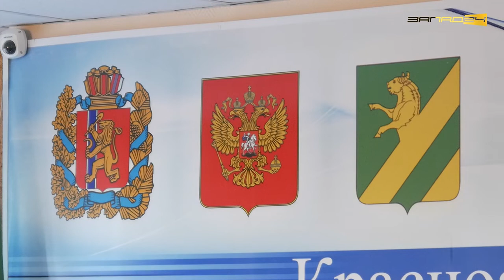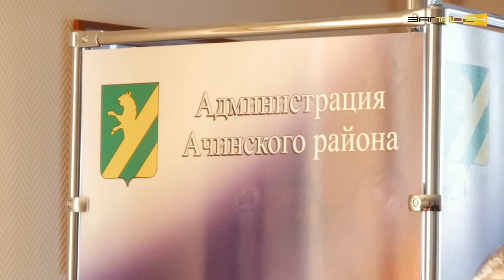Выборы зампредседателя Ачинского райсовета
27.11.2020 в совете депутатов Ачинского района шестого созыва состоялись выборы заместителя председателя. Депутаты в ходе тайного голосования выбирали между двумя кандидатами: Павлом Дорошком и Шухратом Тонготоровым. С большим перевесом 11/5 победил Шухрат Тонготоров.